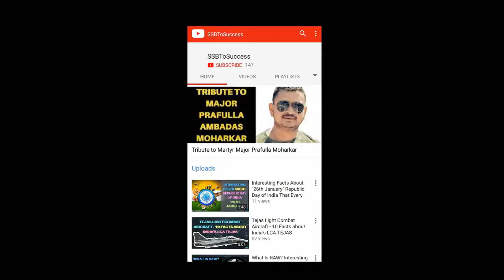Biography of Captain Manoj Pandey Kargil Hero [PVC] | Kargil War Hero Manoj Kumar Pandey [in Hindi]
Captain Manoj Pandey (Kargil Hero) is one of the brave sons of India who sacrificed his life force back the intruders from Indian posts. Manoj Pandey was posthumously awarded Param Vir Chakra. During the 1999 Kargil War, Shaheed Manoj Pandey made a huge contribution in capturing Jubar Top at Khalubar Hills in Batalik Sector, Kargil. With the bravery and leadership he showed during the Kargil Yudh of 1999, he was given the name “Hero of Batalik”.